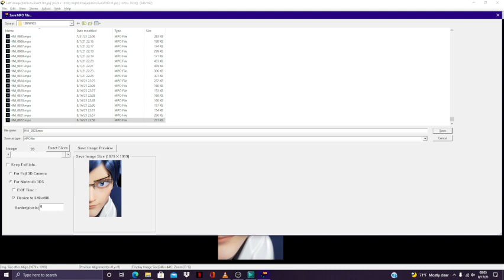Happy Birthday Omar Part 3